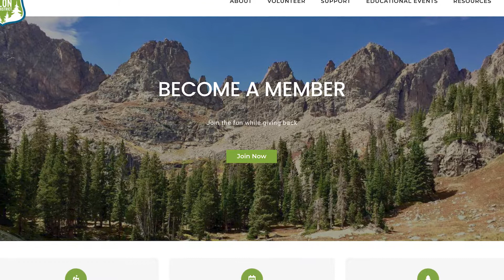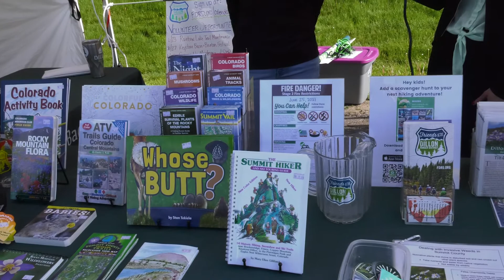Emily Bruyn FDRD Dillon Farmers Market 21-30-06 The Vibe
Emily from the Friends of the Dillon Ranger District lets us know more about the organization and all the volunteer opportunities there are this summer! Head over to fdrd.org for more information and to see the full calendar.